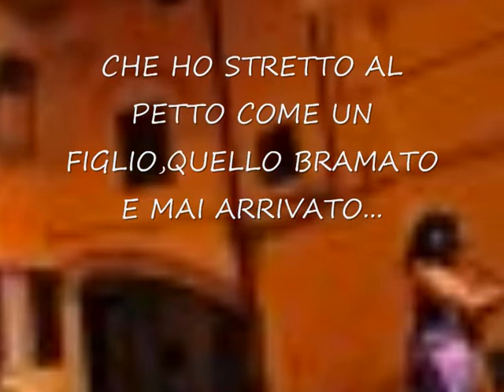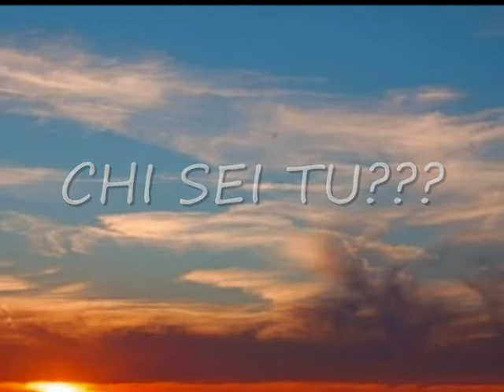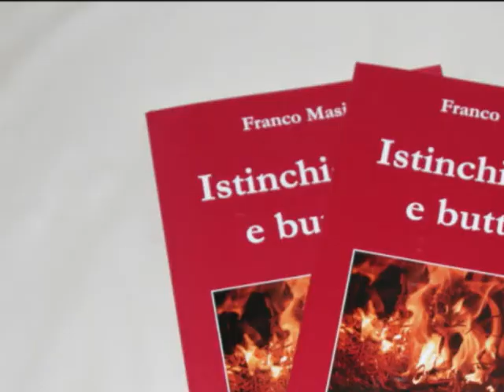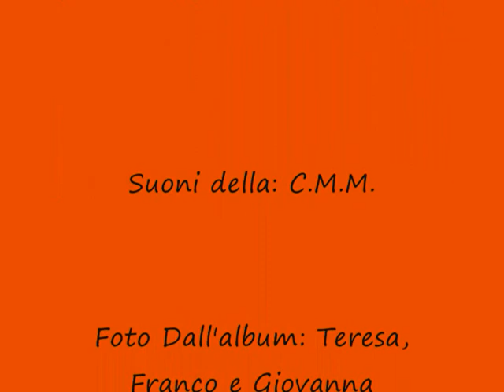"Giovanna e timoria"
Paura di qualcosa!